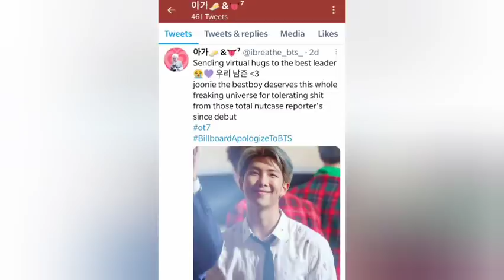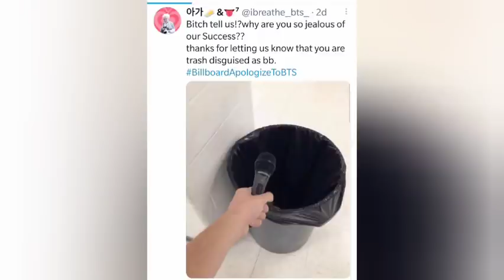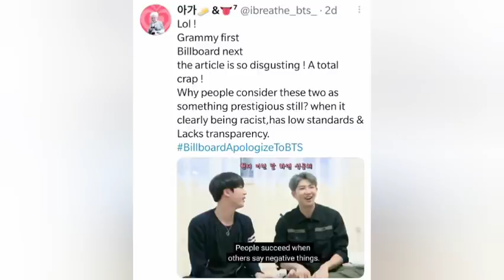Billboard magazine Bts issue in tamil